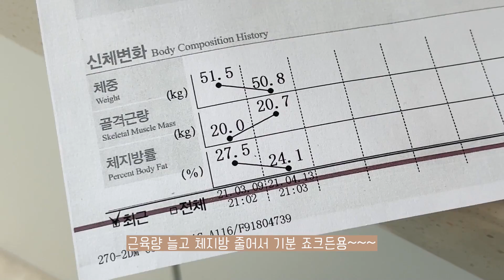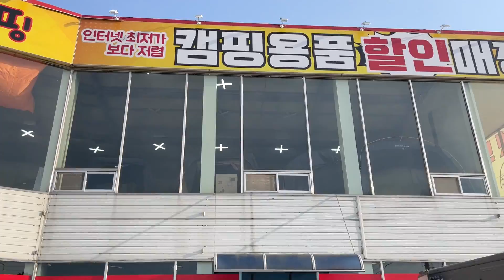[VLOG]워킹맘의 일상 / 엄마는 죄인 / 엄마는 위대하다 / 아자아자 화이팅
안녕하세요 은또입니다 :)
간만에 또 일상브이로그에요 !
이번 영상에서는 워킹맘의 고충을 아주 조금..들으실 수 있어요ㅎㅎ(주책맞게 또 울었음)
엄마가되면 울음이 많아지나봐요. 혼자 훌쩍훌쩍 자주 울게되네요 ㅎㅎ..

암튼 ! 오늘도 영상 봐주셔서 너무 감사드리고
늘 행복하세요 둥이들 ㅅr ㄹ5 ㅎrl Yo ❤︎

Day 1 일할 때
Still Awake by Ghostrifter Official

Day 2 감수성 폭발